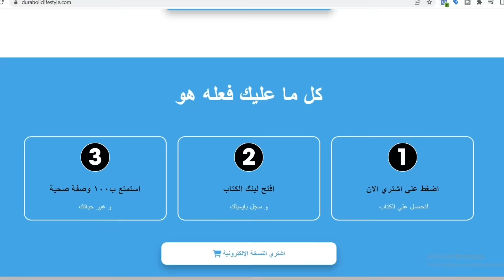لازم تعرف الحجات دي قبل هجرتك إلى كندا